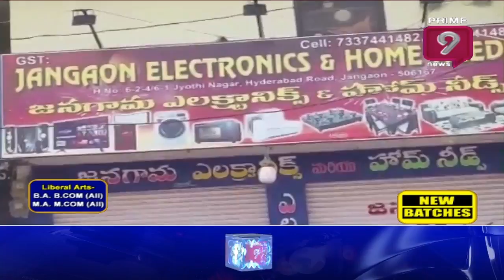జనగామలో లక్కీ డ్రా స్కీం పేరుతో ప్రజలకు కుచ్చుటోపీ | Prime9 News